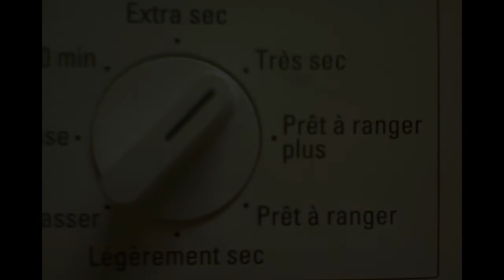Dawa Deluxe - live au Bikini (2014 ou 2015)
00:00 -  Afrobeat
03:26  - Invasion Massive
10:52  - Défonfonce ft. Youss MC
15:41  - No Diggity (Blackstreet )ft. Agathe Darama and Laina Ankh
20:06  - Gibraltar (Weather Report)
26:51  - Les Lutins de Dingue et Le Seigneur Perché

Ft. Agathe Darama, Laina Ankh et ce bon vieux Youss MC

Ingénieux du son : Sousou
Réalisation : Sisko Lacassagne

Coproducteurs : Khalid Wedimi et Leila Suisse-Rance
Régisseuse : Maria Chabouchi Yahana
Montage : Jean Rachid
Costumes : Amélie Tapioca
Stagiaire : Rémi Estevez
Babioles : Jean Pierre
Boite-à-gants : Yves Denis de Botte-Salée
Dérapages : Péhicstasi
N'importe quoi :